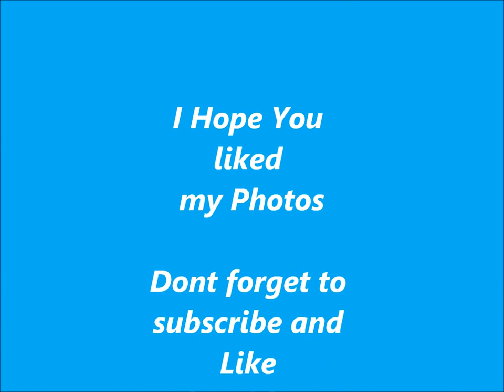Irish Wildlife 2016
A Collection of Wildlife photos from this year